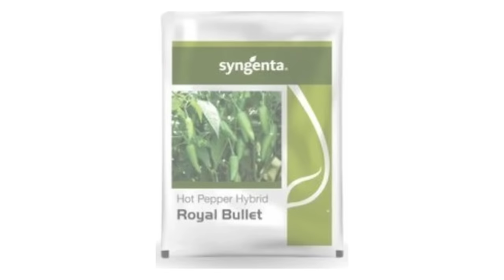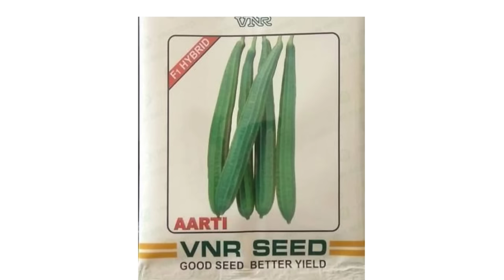জুন মাসে কি কি ফসলের চাষ করবেন ? আষাঢ় মাসে কি কি সব্জির চাষ করবেন? এই সময় কোন সব্জির চাষ করা ভালো?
আমরা এই ভিডিওতে দেখিয়েছি জুন ও আষাঢ় মাসে আপনারা কোন কোন ফসলের চাষ করতে পারেন। শুধু তাই নয় আমাদের এলাকায় এই সকল ফসলের কোন কোন জাত চাষ হয় তা নিয়ে বিস্তারে আলোচনা করেছি। আষাঢ় মাসে কোন কোন সব্জির চাষ করে আপনি লাভবান হতে পারেন তা জানতে দেখুন এই ভিডিও।

ভিডিওতে আলোচ্য বিভিন্ন জাতের বীজের ফলন আবহাওয়া , মৃত্তিকার ধরণ ও অন্যান্য শর্তের
উপর নির্ভরশীল। এই সকল বীজের কম বেশি ফলন , লাভ লোকসানের জন্য

ভালো লাগলে...

june মাসে সব্জির চাষ
জুন মাসের ফসল
জুন মাসের সব্জি
আষাঢ় মাসের ফসল
আষাঢ় মাসের সব্জি
মে মাসের ফসল
মে মাসের সব্জি
জ্যৈষ্ঠ মাসের ফসল
জ্যৈষ্ঠ মাসের সব্জি
এপ্রিল মাসের ফসল
এপ্রিল মাসের সব্জি
এপ্রিল মাসে লাভ জনক চাষ
কোন মাসে কি কি ফসলের চাষ করবেন?
কোন চাষে লাভ বেশি?
জানুয়ারি মাসে কি কি চাষ করবেন
ফেব্রুয়ারী মাসে কিকি চাষ করবেন
মার্চ মাসে কিকি চাষ করবেন
এপ্রিল মাসে কিকি চাষ করবেন
মে মাসে কিকি চাষ করবেন
জুন মাসে কিকি চাষ করবেন
জুলাই মাসে কিকি চাষ করবেন
অগাস্ট মাসে কিকি চাষ করবেন
সেপ্টেম্বর মাসে কিকি চাষ করবেন
অক্টোবর মাসে কিকি চাষ করবেন
নভেম্বর মাসে কিকি চাষ করবেন
ডিসেম্বর মাসে কিকি চাষ করবেন'
বৈশাখ মাসে কিকি চাষ করবেন
জ্যৈষ্ঠ মাসে কিকি চাষ করবেন
আষাঢ় মাসে কিকি চাষ করবেন
শ্রাবণ মাসে কিকি চাষ করবেন
ভাদ্র মাসে কিকি চাষ করবেন
আশ্বিন মাসে কিকি চাষ করবেন
কার্ত্তিক মাসে কিকি চাষ করবেন
অগ্রহায়ন মাসে কিকি চাষ করবেন
পৌষ মাসে কিকি চাষ করবেন
ফাল্গুন মাসে কিকি চাষ করবেন
চৈত্র মাসে কিকি চাষ করবেন